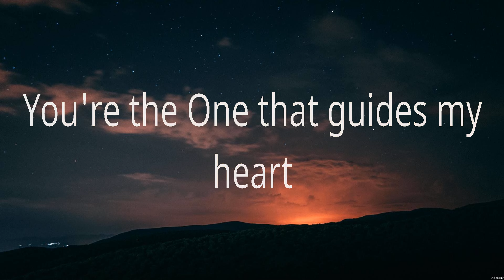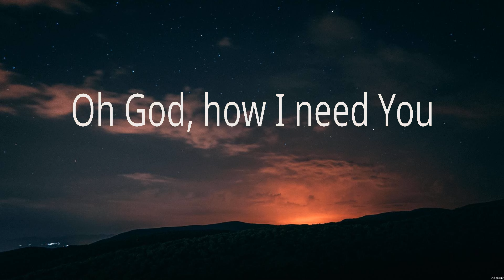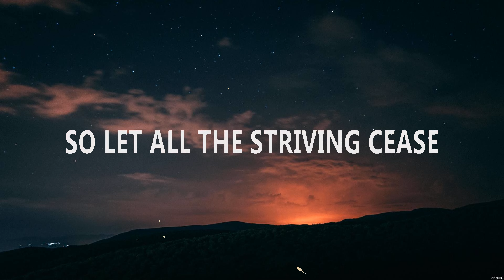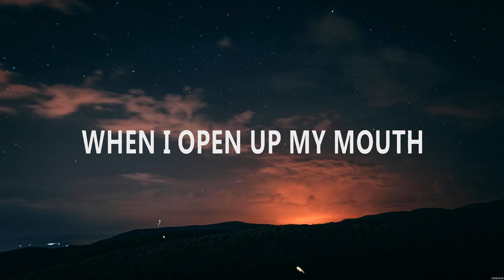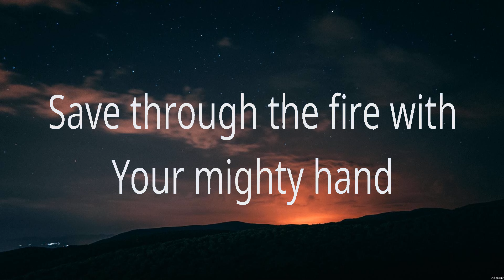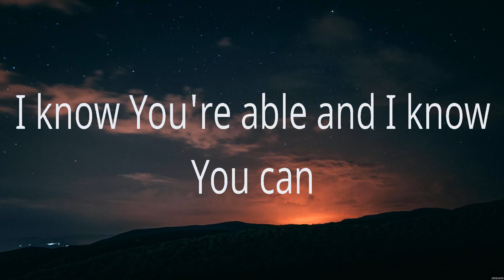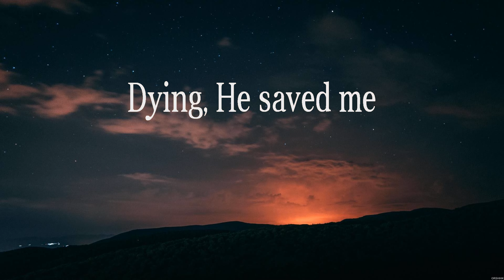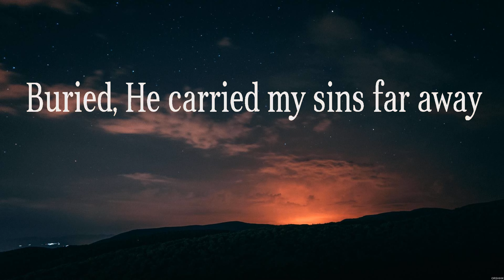Lord, I Need You - Matt Maher (Lyrics) - Champion, Even If, Glorious Day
1. Lord, I Need You - Matt Maher
2. Champion - Bethel Music
3. Even If - MercyMe
4. Glorious Day - Casting Crowns